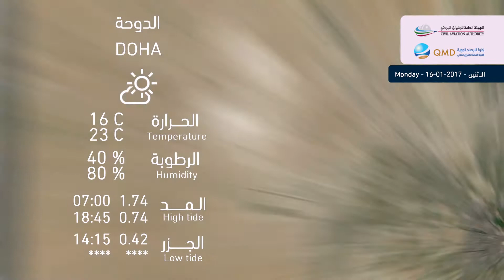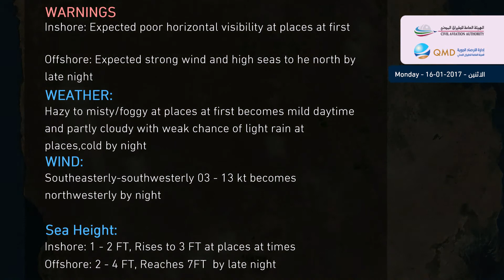حالة الطقس ليوم الأثنين Weather Forecast For Monday 16/1/2017